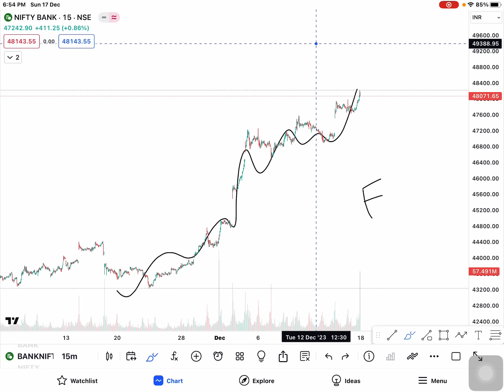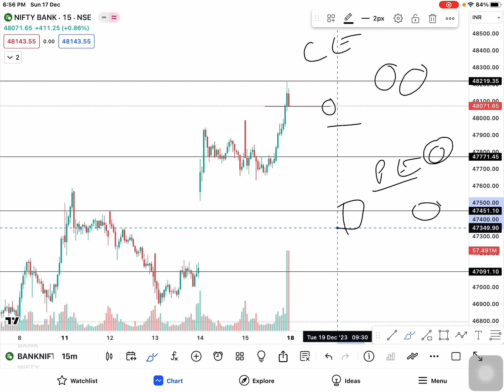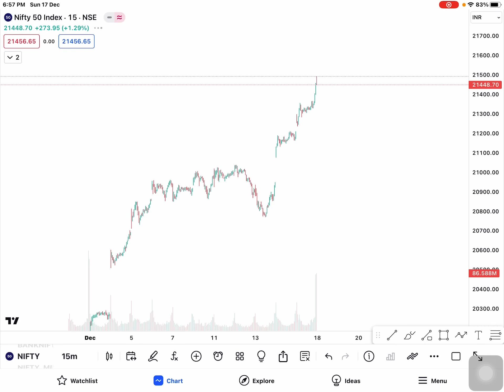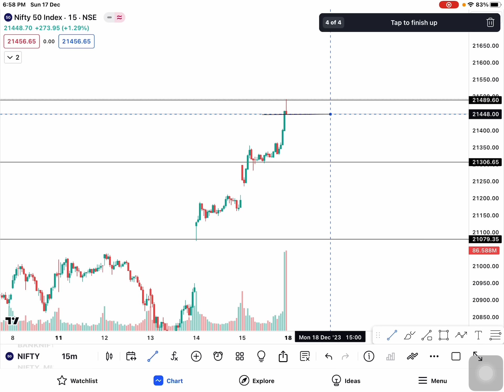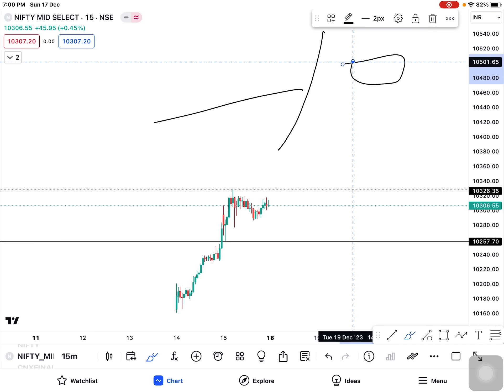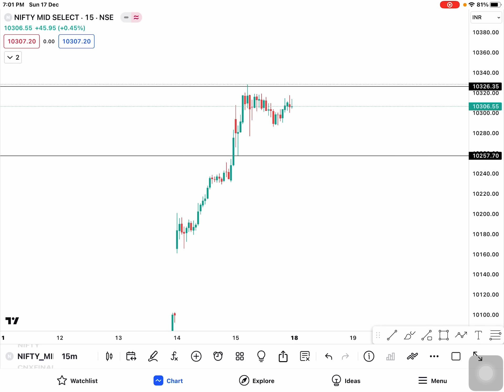18th December Monday market complete analysis in HINDI | Important level for banknifty and nifty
Hey guys..
Here’s the details analysis video on NiftyBank & Nifty for Monday market, I’ve explained the important levels briefly, must mark these levels on chart and just follow the rules and believe me you can make decent money. Just stick with the trend & follow the rules!

Always here to support! ❤️

Please be aware of fake telegram pages and fake instagram pages! I don’t run any kind of services. In “TradeLikeBerlin” everything is for free! Trades, knowledge, market views everything is free! The only aim is to educate my audience! ❤ I repeat please be aware for fake telegram pages, I don’t run any services! 🙏